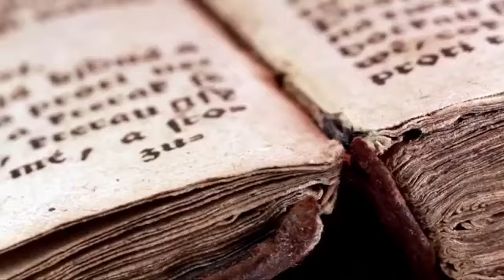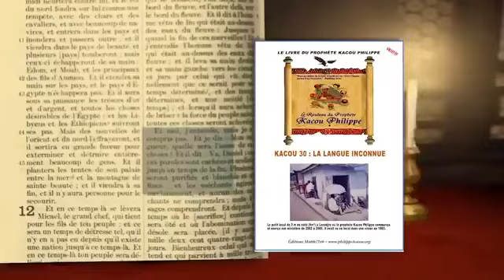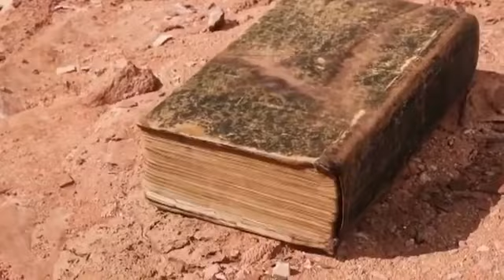[LOUANGES & ADORATIONS] Titre : Cette génération, c'est pour Kacou Philippe